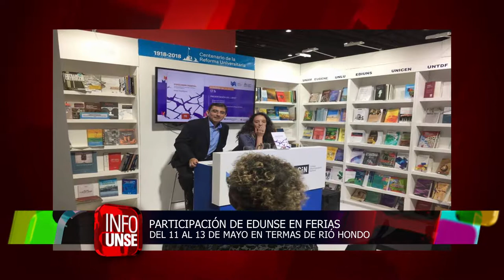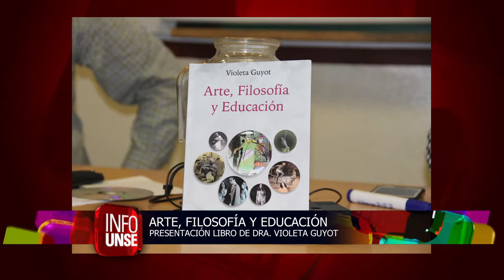INFO UNSE 11-05-2018